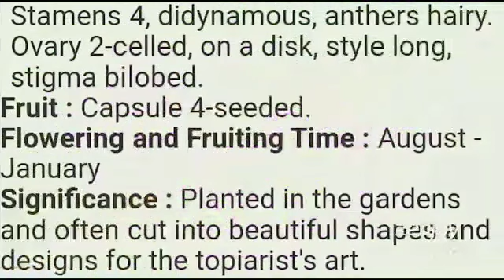231.My Exptl Lrng Glimpses of Home garden Growing Thunbergia erecta Indrapushpa Facts read 2 know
Thunbergia erecta is a herbaceous perennial climbing plant species in the genus Thunbergia native to western Africa. Common names include bush clock vine, king's-mantle  and potato bush.Uses : Thunbergia erecta (Acanthaceae) is the most abundant medicinal plant in different parts of Bangladesh where it is known as “nilghonta”. It has been used as traditional medicine for insomnia, depression and anxiety management.

Scientific classification
Kingdom: Plantae
Clade: Tracheophytes
Clade: Angiosperms
Clade: Eudicots
Clade: Asterids
Order: Lamiales
Family: Acanthaceae
Genus: Thunbergia
Species: T. erecta
Binomial name
Thunbergia erecta
(Benth.) T.Anderson

Thunbergia is a genus of flowering plants in the family Acanthaceae, native to tropical regions of Africa, Madagascar and southern Asia. Thunbergia species are vigorous annual or perennial vines and shrubs growing to 2–8 m tall. The generic name honours the Swedish naturalist Carl Peter Thunberg (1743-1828).
King's Mantle is an upright shrub growing up to 4 ft. The shoots are quadrangular and each angle bears a narrow wing. Leaves are ovate-elliptic, and oppositely arranged. Leaf margin is entire or wavy or occasionally with a broad triangular tooth above the middle. Flowers occur in leaf axils, either singly or in pairs, sitting on peduncles up to 1.5 inches long. Sepals cup is short, bowl shaped. Flower tube is 1.5-2.5 inches long, slightly conical at the base, swelling above, and distinctly curved. The flower tube flares open into five dark purple, roundish petals, yellowish-white at the base. It can be grown as a bush with weeping branches or it can be trained like a vine. It is not always easy to come by in the nursery. The flowers are absolutely wonderful and it flowers in the colder season. King's Mantle is native to west Africa, but commonly cultivated in India.

Thrives in full sun to partial shade in well-drained soils. Moderately drought tolerant. Water this plant generously and protect it from strong winds. Great for hedges, foundations, beds and borders or cascading down a wall.

Botanical Name : Thunbergia erecta (Benth.) T.Anderson
Synonyms : Meyenia erecta Benth.
Common Name : Bush Clock Vine, King's Mantle, Mohan
Plant Family : Acanthaceae
Plant Form : Shrub
Occurrence (Sectors) : 1, 4, 18, 28
Occurrence (Special Areas) : Indroda Park
About Thunbergia erecta Plant :
Habit : A small erect shrub with a square stem.
Leaves : Opposite, ovate-elliptic, acute, with a blunt tooth on either side above the middle, wavy.
Inflorescence : Axillary solitary or in pairs
Flowers :
Blue purple, bracteate, bracts greenish-white, spathe-like.
Calyx very short, cup-like, with 15-teeth, hairy.
Corolla curved, funnel-shaped with 5 unequal lobes, yellowish-white at base, central portion cream shading into dense violet lobes and mouth.
Stamens 4, didynamous, anthers hairy.
Ovary 2-celled, on a disk, style long, stigma bilobed.
Fruit : Capsule 4-seeded.
Flowering and Fruiting Time : August - January
Significance : Planted in the gardens and often cut into beautiful shapes and designs for the topiarist's art.

Uses : Thunbergia erecta (Acanthaceae) is the most abundant medicinal plant in different parts of Bangladesh where it is known as “nilghonta”. It has been used as traditional medicine for insomnia, depression and anxiety management.

205. Growing  "Exam Tree  "Jacaranda flowers - Facts read know